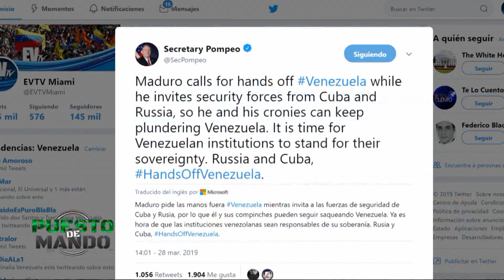Mazolandro subraya el apoyo de EEUU a Vzla ante ocupación rusa - P de Mando EVTV - 03/28/19 S2